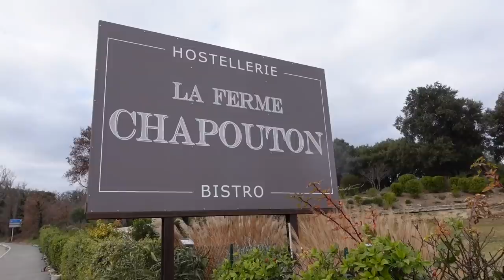Les SECRETS de ce RISOTTO de CHEF : une PEPITE! (Risotto d'épeautre à la truffe) - VLOG 1247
2ème épisode à Grignan, dans la Drôme provençale, avec le Chef étoilé Julien Allano.

Après avoir dîné dans son restaurant une étoile, je rejoins le Chef en cuisine, et il me montre notamment comment il réussit à sublimer le céleri, légume peu aimé de ceux qui mangeaient  à la cantine dans leur enfance.

Le restaurant : Le Clair de la Plume, 2 Place du Mail, 26230 Grignan

Puis, on déjeune au resto de spécialités types bistrot.
Au menu : oeuf bio mollet , Rossini de canard (magret avec foie gras poêlé , ...)
Puis, le Chef me fait découvrir son risotto d'épeautre à la truffe, et partage même la recette!

Le restaurant : La Ferme Chapouton, 200 Rte de Montélimar, 26230 Grignan